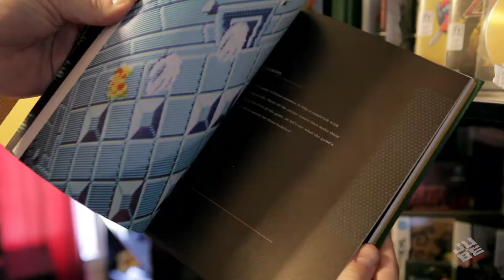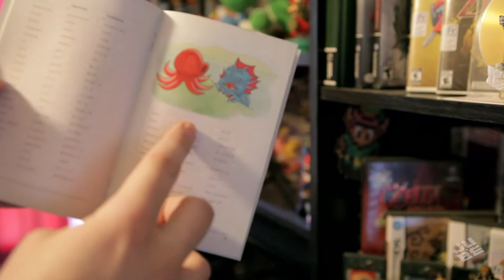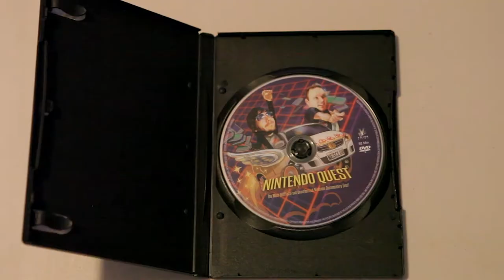JUBE - En livraison - Ep01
Nouvelle série de Jube dans laquelle on vous présente des objets de collections que vous pouvez commander sur internet.
ÉPISODE 1
- Tasse à Café Zelda : 8bits Legendary Hero
- Protecteur pour cartouche de Snes/N64
- Amiibo Stand : End Level Display
- Livre: Legend of Localization : Book 1
- Film : Nintendo Quest
- Extra : Glace Death Star (Starwars)